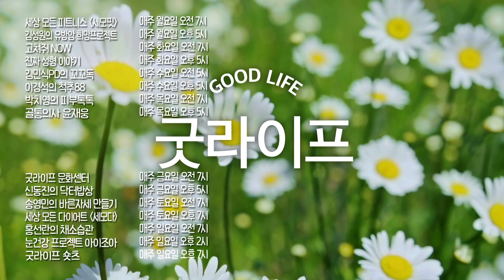손가락 다치면 '이렇게' 하세요! - 고쳐줘NOW #13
손가락 다치면 바로 옆 손가락을 같이 테이핑 해야한다?
성장판을 다치면 성장장애 후유증이 발생한다?
손가락 부상에 관한 모든 궁금증을 속 시원하게 알려드립니다

평촌서울나우병원
김정환 정형외과 전문의
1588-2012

0:00 오프닝
0:44 손가락 끝마디 골절
1:49 망치손가락 변형
3:25 골성추지 변형
4:09 수장판의 손상
6:22 엄지손가락 측부인대 손상
7:52 성장판이 손상되면?